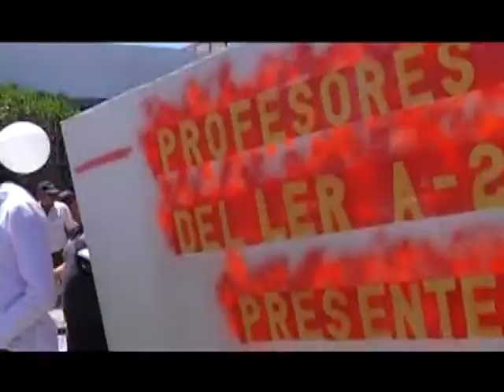26 MAYO 2015 Profesores de El Loa evalúan sumarse a paro nacional el 1 de junio CalamaTV